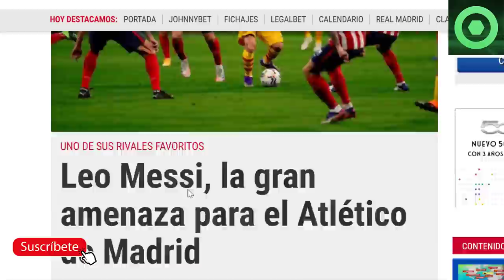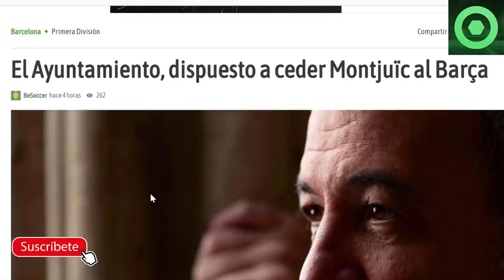🔴¡DE LOCOS! PALO DURÍSIMO a LEO MESSI ⚽MARAVILLOSA NOTICIA de LUIS SUÁREZ 🔥 KUN más CERCA, MONTJUIC🔴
Fuentes:
fcbarcelonanoticias
besoccer